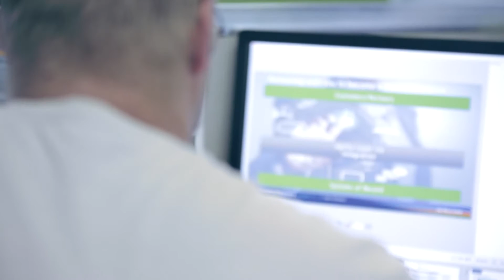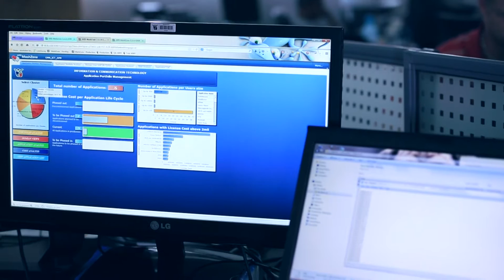Software AG and Ekurhuleni BPM Case Study eGovernment